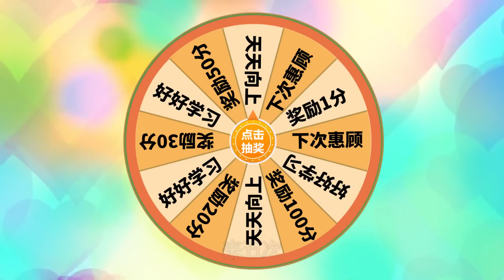人的记忆只有7秒，中奖500亿转身就忘，也太惨了【王小呆搞笑日常】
各位朋友大家好，我是王小呆的搞笑日常，
每天在YouTube分享我的沙雕搞笑故事
包你每天乐呵呵🤣